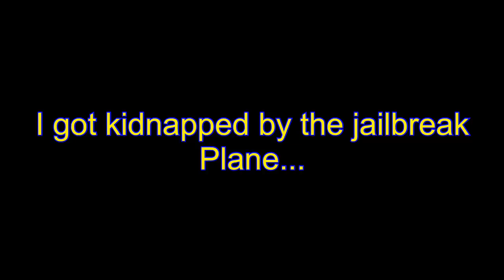I GOT KIDNAPPED BY THE JAILBREAK PLANE | Roblox | Gammy78645 ROBLOX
Lol

Roblox is a global platform where millions of people gather together every day to imagine, create, and share experiences with each other. All the online games you see on the platform have been built by members of the Roblox community for members of the Roblox community. Users can also play the game on tablets, PC, XBox One or Amazon devices. ... The site allows users to “Imagine, socialize, chat, play, create, interact and relate with others in many ways.” The Roblox Suite allows gamers to create their own game or create another world with friends or 'virtual explorers'. Roblox is built as an online multiplayer platform, the closest you can get to a singleplayer game by setting the maximum amount of players allowed in the server. ... When you make a game, you have an option to allow users to play offline. This lets users download a version of the game that they can play as single player